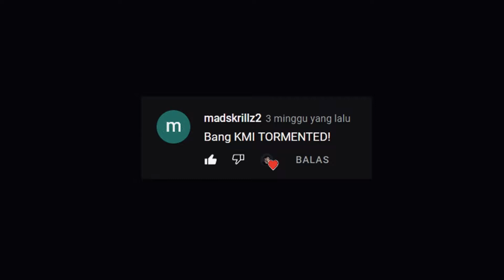Killing Me Inside - Tormented [ Bass Cover ] #064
Killing Me Inside - Tormented [ Bass Cover ] by Ilham Dzikri
🥁 Redraw drum on Garageband iOS.